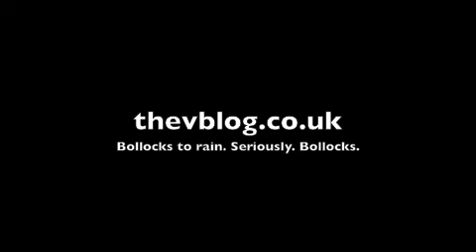The VBLOG - S3E039 20/1/12 - Jen and the Rain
Owen's freind Jennifer Jordan makes a cameo. And it rains.